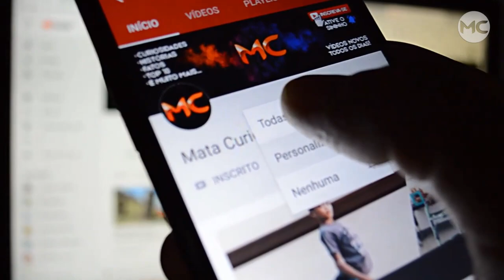Disseram que SEU SONHO ERA IMPOSSÍVEL então ele resolveu fazer ISSO!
Este home chama-se Jadav Payeng e mora em Majuli, uma ilha no nordeste da Índia sua história começa em 1979, quando uma inundação arrasta um grandes quantidades de cobras para um banco de areia. Quando Jadav – então com apenas 16 anos – as encontra, todas já tinham falecido. O motivo era claro: excesso de calor, gerado pela ausência de vegetação na área, então ele decidiu fazer isso.